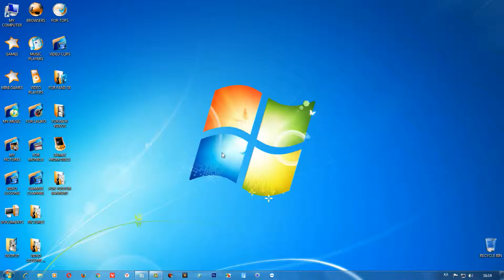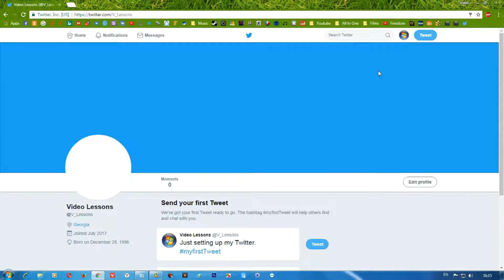Twitter-ი დამწყებთათვის (ტვიტერზე პაროლის შეცვლა)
ამ ვიდეო გაკვეთილით მე მინდა შემოგთავაზოთ მთლიანი და დაწვრილებითი ვიდეო კურსი ტვიტერის შესახებ, ამ კურსით მე დაგეხმარებით რომ შეგასწავლოთ ყველაფერი ტვიტერზე რაც შეიძლება რომ გაკეთდეს ამ სოციალურ საიტზე